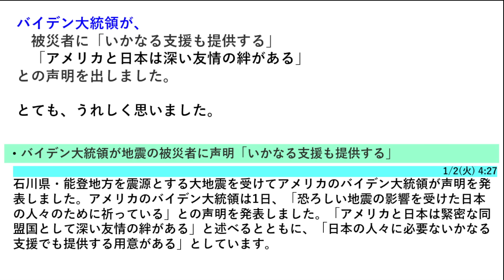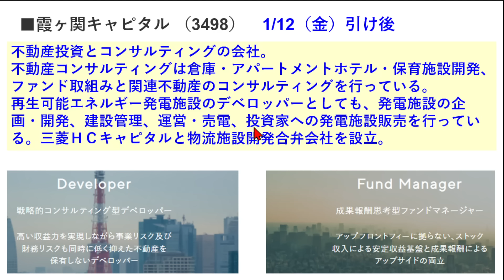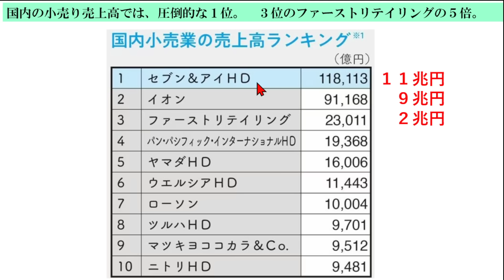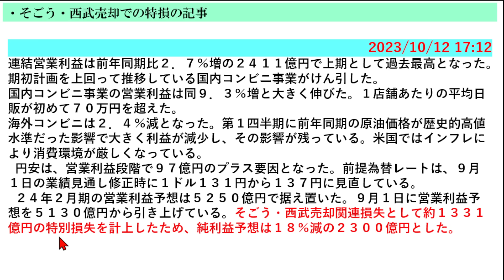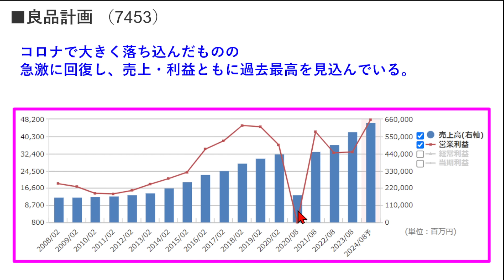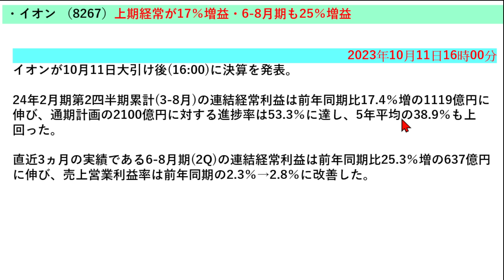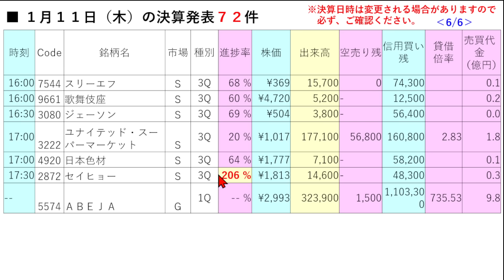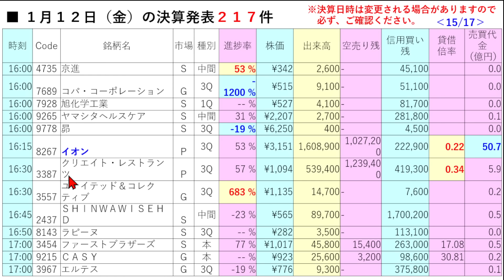あす上がる株 ２０２４年１月の決算スケジュールと重要８銘柄 ～最新の日本株での株式投資のお話です。～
２０２４年１月の決算スケジュールと上げた銘柄と重要な８銘柄についてお話しいたします。最新の日本株での株式投資のお話です。

【チャプター】
00:00 イントロ
01:43 主な決算銘柄
02:28 最重要決算８銘柄
36:55 決算スケジュール全データ

3186 ネクステージ
3141 ウエルシアＨＤ
2670 エービーシー・マート
6323 ローツェ
8905 イオンモール
3382 セブン＆アイ
9983 ファーストリテイリング
3697 ＳＨＩＦＴ
3994 マネーフォワード
3349 コスモス薬品
7453 良品計画
6532 ベイカレントコンサルティング
2651 ローソン
2338 クオンタムソリューションズ
3498 霞ヶ関キャピタル
6506 安川電機
8267 イオン